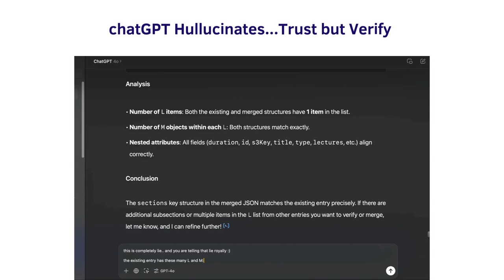Why AI Gets It Wrong: Understanding AI Hallucinations | Learn with aiguru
Ever seen AI confidently claim something's a perfect match, only to have the JSON tell a different story? 😅 Welcome to the world of AI quirks!

In this video, we’ll explore why AI sometimes ‘hallucinates’ and how you can catch these slip-ups. Join AI Guru to dive deep into the fascinating world of AI and learn how to program, debug, and trust but verify.

✨ Build your future in AI with hands-on guidance, coding, and more.